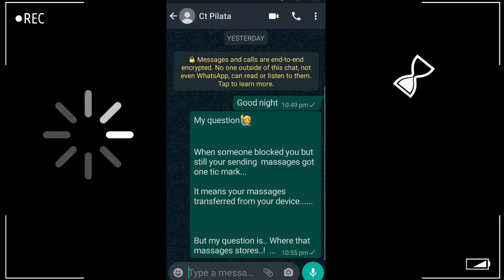क्या होता है जब कोई आपको whatsApp पर block करता है ? What happens when someone block you on whatsapp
Helping you by kartik

Check all help+ful videos on my channel.

Tag query..

block whatsapp unblock
block whatsapp status
block whatsapp ko unblock
kaise kare
block whatsapp
block whatsapp status kaise
dekhe
block whatsapp status tamil
block whatsapp number
block whatsapp status
female version
block whatsapp par
message kaise bheje
block whatsapp number ko
unblock kaise kare
what happens when
someone blocked you on
what happens wheen
instagramn
what happens when
instagram in hindi
what happens when
someone blocked your
number
what happens when
messenger
what happens when
what will happen if someone
blocked you in whatsapp
blocked you on facebook
what to do when someone
has blocked you on
whatsapwhatsap
whatsapp blocked contact
send message
whatsapp blocked contact
send message tamil
whatsapp blocked my
number
whatsapp blocked
whatsapp blocked contact
kaise delete kare
whatsapp blocked contact
send message malayalam
whatsapp blocked contact
whatsapp blocked contact
send message telugu
whatsapp blocked number
last seen
whatsapp blocked contact
send message kannada